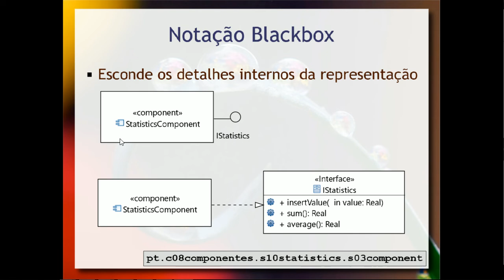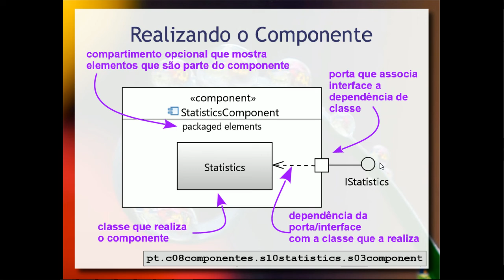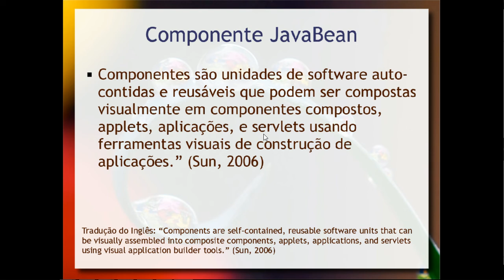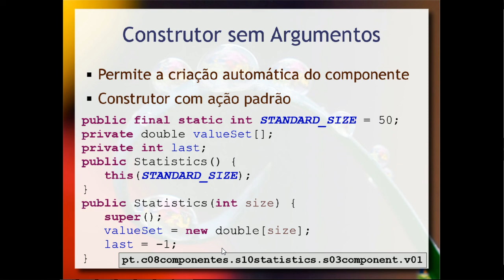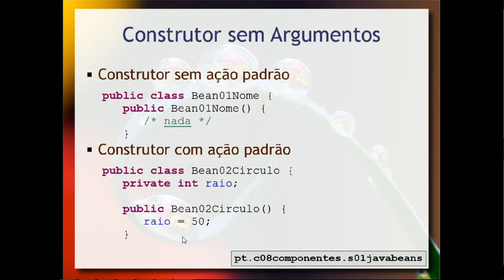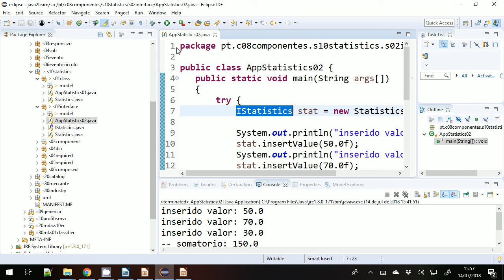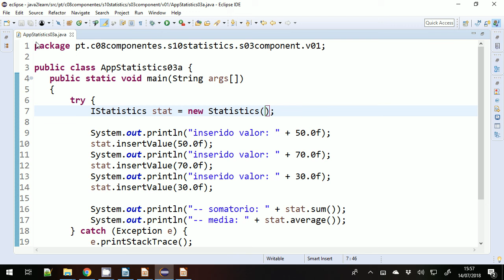Implementação de Componentes - Aula 02 / parte 4 - Componentes de Software e Reúso 2018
Continuando a parte anterior, este é terceiro passo da implementação de um componente em que é definido um construtor sem argumentos.